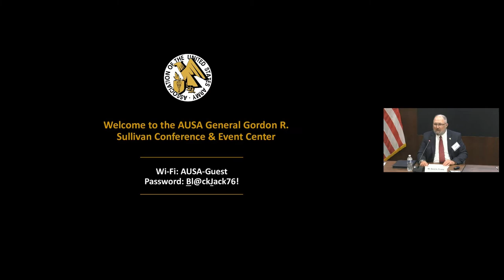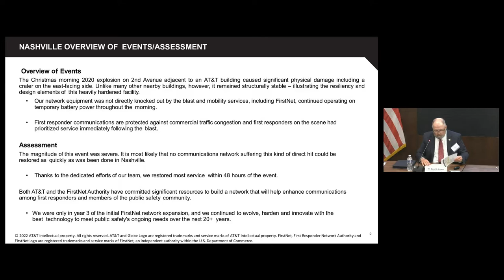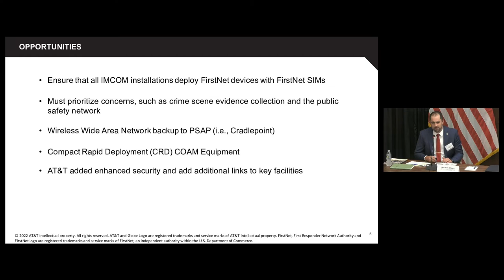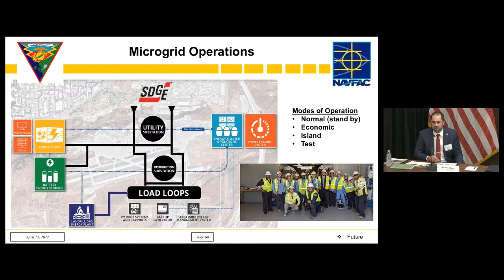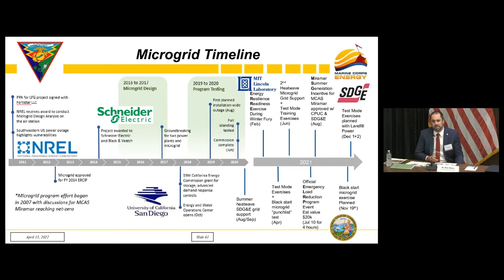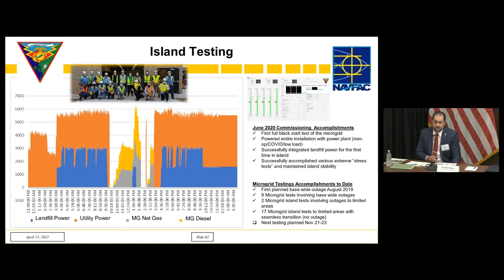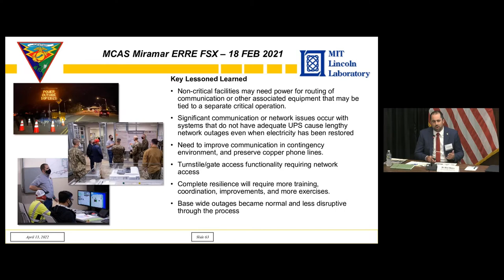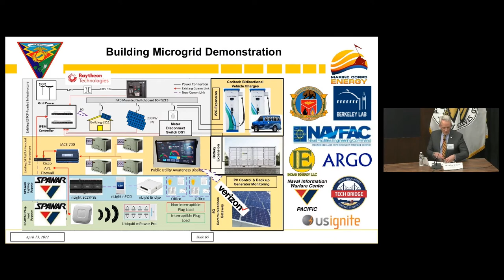Army Installation Hot Topic 2022 - Panel 5 - When The Grid Goes Down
PANEL DISCUSSION – When the Grid Goes Down

MODERATOR
Mr. Jeffrey S. Cairns
Program Manager
Norwich University Applied Research Institutes

PANEL MEMBERS
Mr. Alexander Pina
Director
Converge Strategies, LLC

COL Lisa M. Lamb
Garrison Commander
Fort Hunter Liggett

Mr. Mick Wasco, PE, CEM
Utilities and Energy Program Manager
Marine Corps Air Station Miramar

Mr. David A. Poland
Client Solutions Executive
AT&T Global Public Sector – DoD Segment, Army Division
AT&T

ARMY INSTALLATION PARTNERSHIPS FOR MISSION ASSURANCE
A Professional Development Forum
Executing the Army Installations Strategy
13 April 2022
General Gordon R. Sullivan Conference & Event Center
Arlington, VA